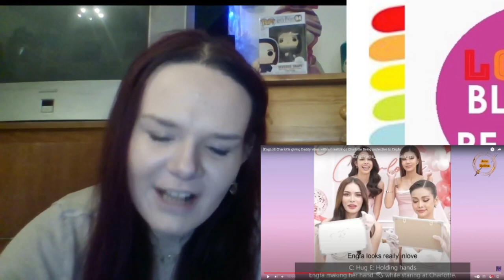【ENGLOT】Charlotte giving Daddy vibes without realizing |Charlotte Being protective to Engfa REACTION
💰 pay per video view of YouTube is around $0.003 to $0.005 - a YouTuber makes $3 to $5 per every 1,000 views ▶️